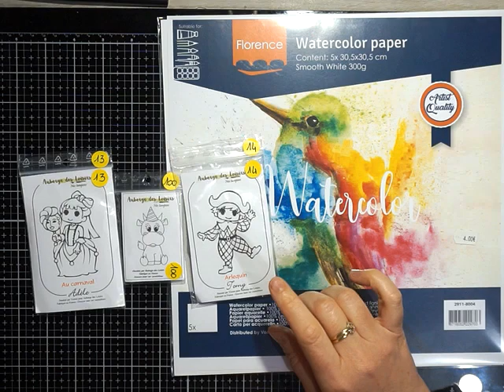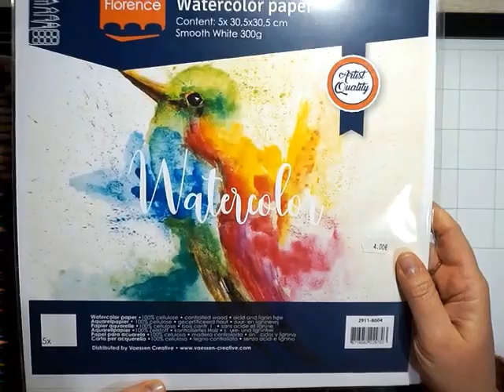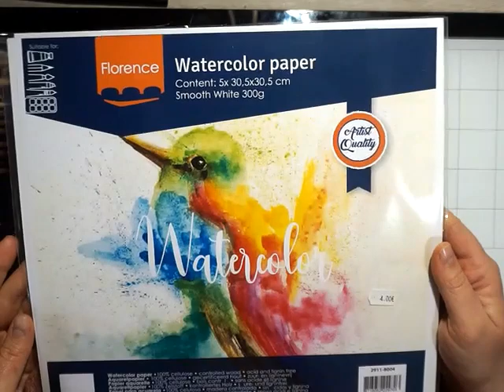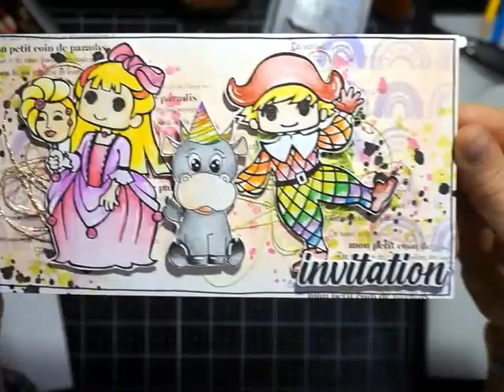TUTO COLORIAGE & CARTERIE SCRAPBOOKING avec les crayons Zenacolor aquarelle et auberge des loisirs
Aujourd'hui je vous propose une petite vidéo pour la réalisation d'une carte aux couleurs peps sur le thème du carnaval pour le défi du mois de Mars de la boutique Auberge des loisirs.

A bientôt

Marie Scrapoune
DT Auberge des Loisirs